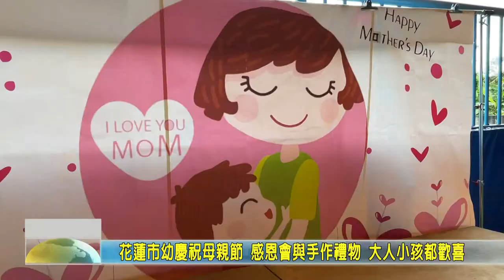20210505 08 花蓮市幼慶祝母親節 感恩會與手作禮物 大人小孩都歡喜